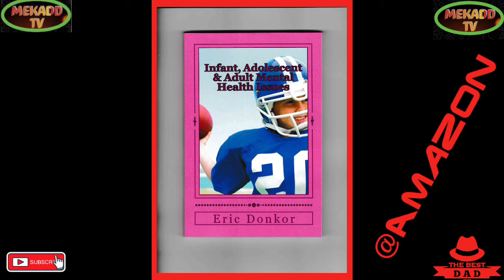news vlogging JOE BIDEN CELEBRATING THE OFFENDERS PARDON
JOE BIDEN CELEBRATING THE OFFENDERS PARDON